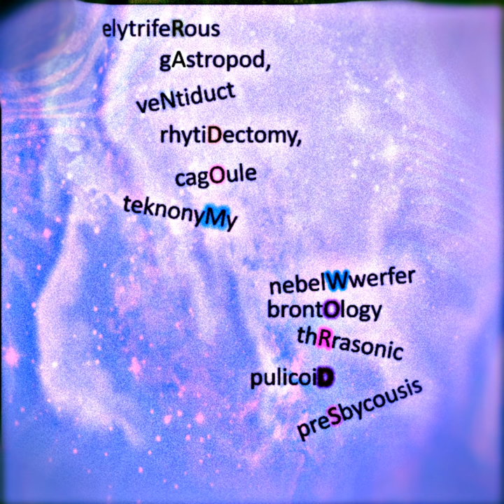spritsail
spritsail · Random Words · Phloide · Computer Poetry Reading

Random Words